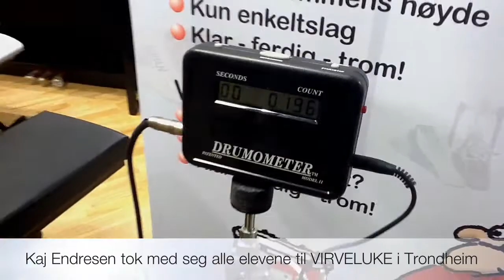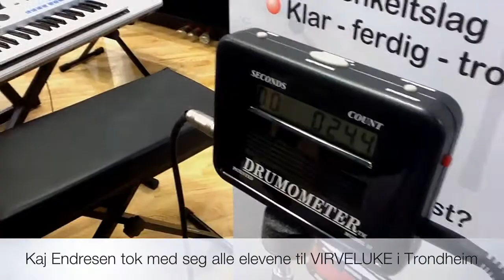Virveluke 2011 - Kaj tok med alle elevene sine på Virveluke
Kaj Endresen tok med seg alle sine elever på dagstur til Trondheim. Der var det Virveluke på 4Sound. vivrlemaskin, konkurranse, foredrag for lærere og clinickonsert på slutten av dagen. Både elever, foreldre og lærer fikk inspirasjin til å fortsette med øving og tromming.